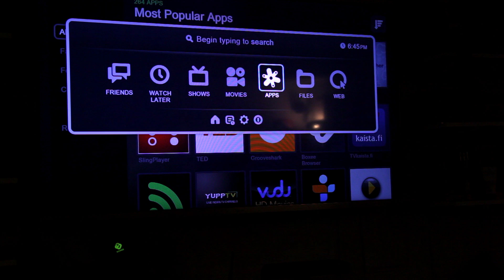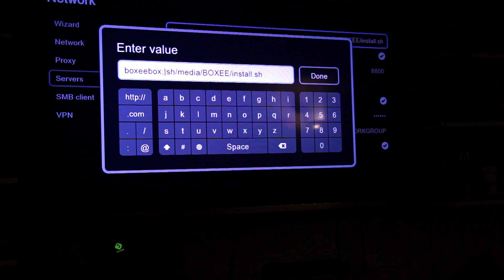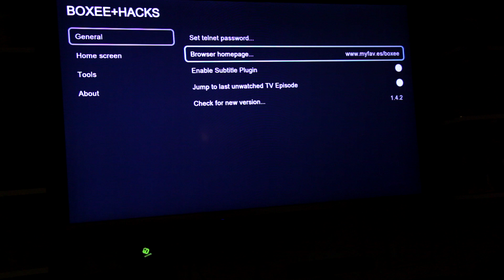How to upgrade the Boxee Box with BoxeePlus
Pox and Couchguy show how to install a New Custom Firmware for the Dlink Boxee Box